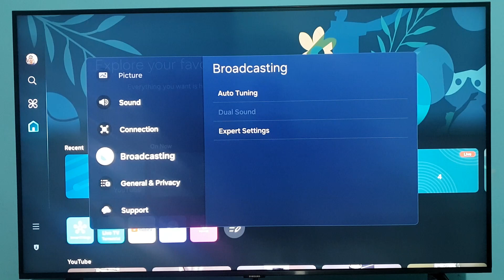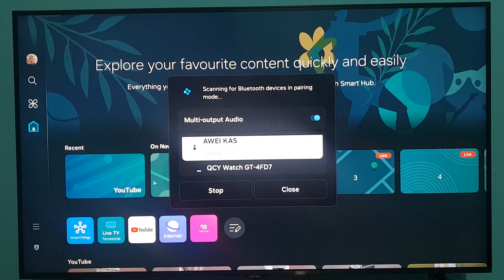How to Enable Multi Output Audio on Samsung Smart TV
A quick tutorial on, how to enable multi output audio in your Samsung Smart TV.